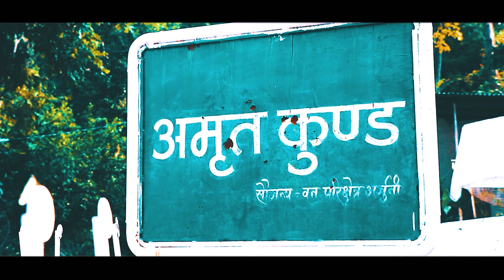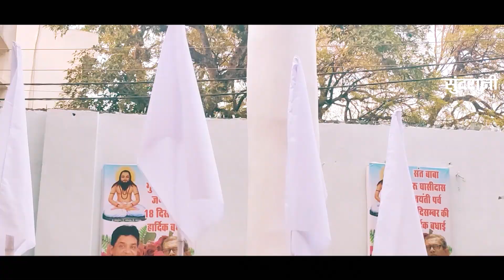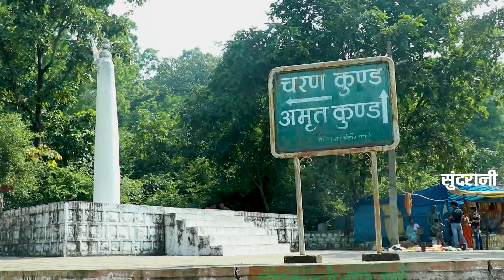Superhit Songs - Satnam Jukebox - Panthi Geet - Video Song 2022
Satnam Jukebox - Panthi Geet - Video Song 2022